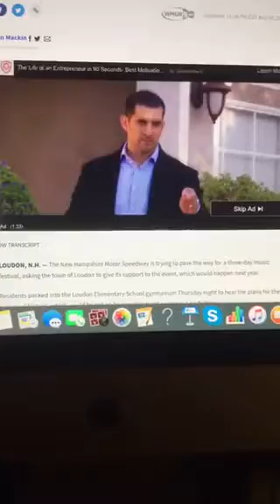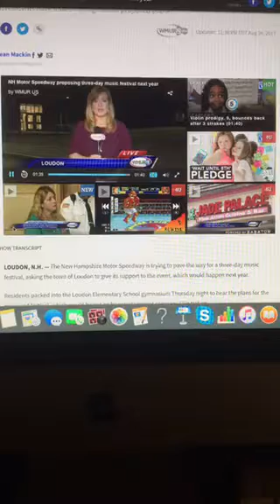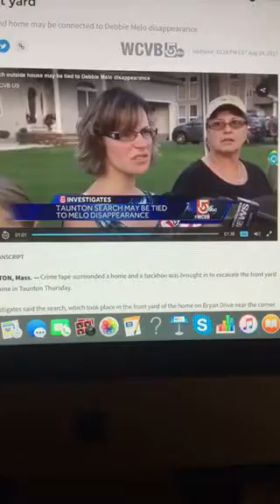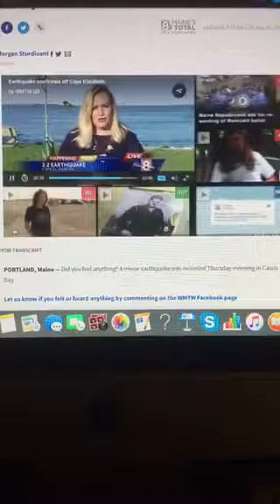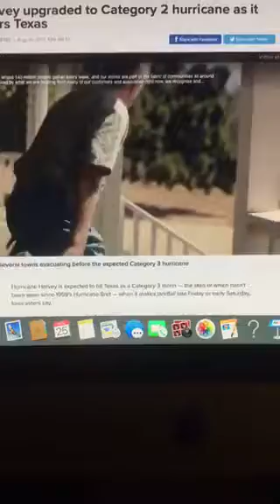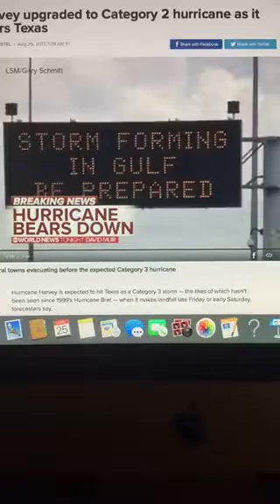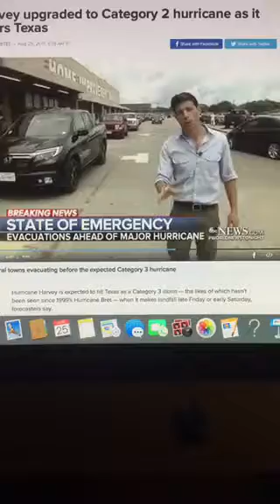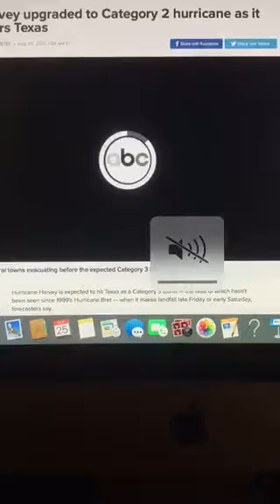The Riley King Newscast